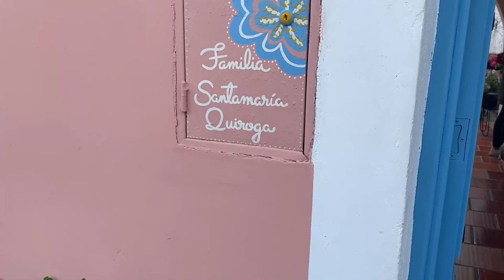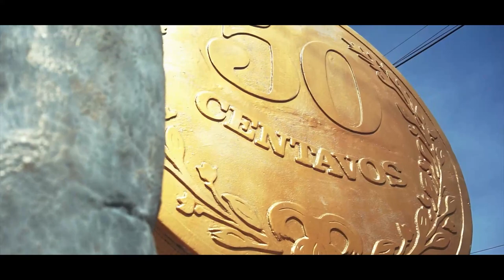Un recorrido por Santander y sus bellos municipios - [Negocios en Tm] ®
No te pierdas la invitación a conocer Santander y sus bellos municipios.

Negociosentm